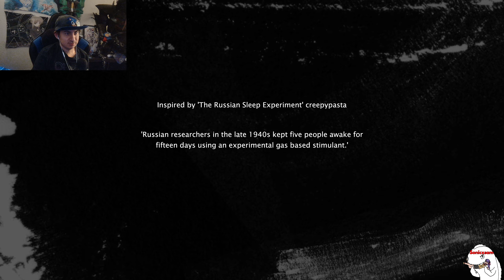The Sleep Experiment - Insomnis Experiment Game